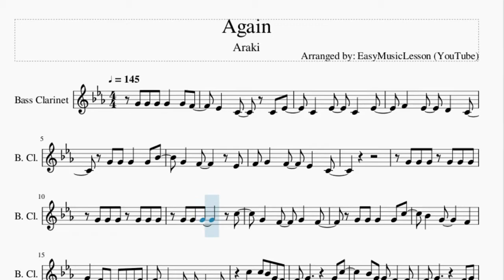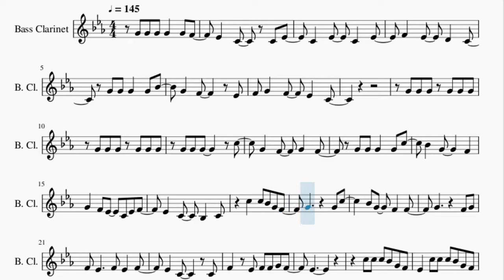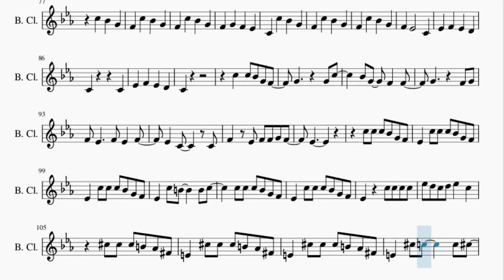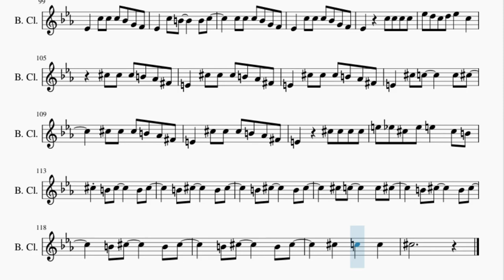Bass Clarinet Sheet Music: How to play Again by Araki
Here is a sheet music/tab video on the song Again by Araki on the bass clarinet. A bass clarinet sheet music arrangement which is transposed to notes that are easily played by bass clarinet, for the song Again by Araki.

EasyMusicLesson teaches you to play the your favorite instrument, through well-arranged sheet music so that you too can learn how to play Again by Araki on the bass clarinet as fast as you can. A bass clarinet sheet music with backing tracks to help your play the song better.

Chords of Bass Clarinet arrangement:
Bb Min   F Min   Db Maj   F Min   Eb Min   Db Maj   C Dim   F Maj
Bb Min   F Min   Db Maj   F Min   Eb Min   E Dim   Bb Min   F Maj
Bb Min   Bb Min   Bb Min   F Maj   Bb Min   Bb Min   Bb Min
F Maj   Bb Min   Bb Min   Bb Min   Bb Min   Bb Min   F Min
Db Maj   F Min   Eb Min   Db Maj   C Dim   F Maj   Bb Min   F Min
Db Maj   F Min   Eb Min   Db Maj   C Dim   F Maj   Bb Min   Bb Min
B Min   Gb Min   D Maj   Gb Min   E Min   F Dim   B Min   Gb Maj
B Min   B Min   B Min   Gb Maj   B Min   B Min   B Min

Melody notes of Bass Clarinet:
Eb4   C4   C4 Eb4
G4 G4 G4   G4 Bb4
G4 G4 G4   G4 C5
Bb4   G4     F4
G4   F4 Eb4   C4 Eb4 F4
Eb4   C4   Bb3   C4
C5   C5 Bb4 G4 F4
G4       G4 C5
Bb4 G4   F4   F4
F4   Eb4 F4 F4 G4 F4
Eb4
C5 C5 C5 Bb4 G4 F4
Eb4   C5 C5 C5 Bb4 G4 F4
Eb4   C5 Bb4     Bb4 C5
Eb4     C5 C5 C5 C5
Eb5 D5 C5 D5 Eb5   C5 Bb4
C5 B4     B4 C5
G4   G4   G4   F4
Eb4
Eb4 F4   Eb4   D4   C4
G4   G4   G4   Bb4
Eb5 D5 Bb4 G4 F4   Eb4 F4
Eb4 F4 C4 Eb4 Bb4 G4 Eb4
F4 Eb4   G4 F4 Eb4 D4
G4   F4 G4   F4 G4 Bb4
G4   Bb4   Eb5   D5
Eb5 C5 G4 C5 G5 F5 Eb5 D5
Eb5 Bb4 G4 Bb4 G5 F5 Eb5 D5
G5 F5 Eb5 F5 Bb5   C5
Ab5 F5 C5 Ab5 F5 C5 Ab5 F5
Bb4 G5 Eb5 Bb4 G5 Eb5 Bb4 G5
F5 D5 G5 F5 D5 G5 F5 D5
G5       Bb4
C5   Bb4   G4
F4   C5   Bb4   G4
F4   Eb4       C4
Eb4   F4   Eb4   D4
C4         C4
C4
G4       G4 C5
Eb4
Eb4   C5 B4     B4 C5
Eb5 D5 C5 D5 Eb5   C5
Db5 Db5 Db5 B4 Ab4 Gb4
E4   Db5 Db5 Db5 B4 Ab4 Gb4
E4   Db5 C5     C5 Db5
E4     Db5 Db5 Db5 Db5
E5 Eb5 Db5 Eb5 E5   Db5 B4
Db5 B4 Db5     B4 Db5
B4 Db5     B4 Db5
Db5 C5     C5 Db5
B4 Db